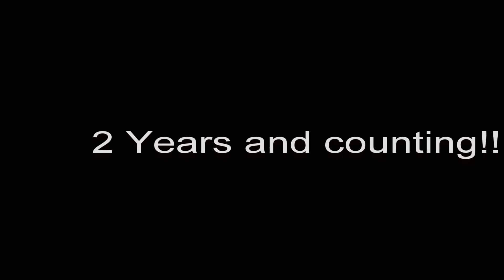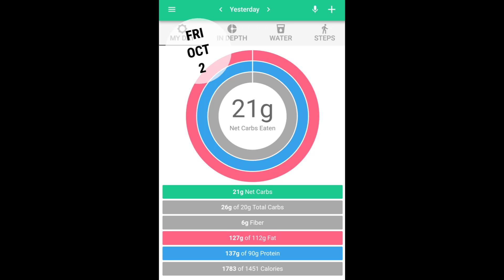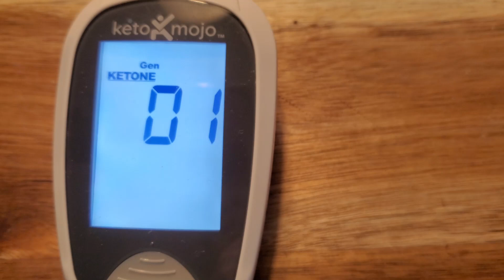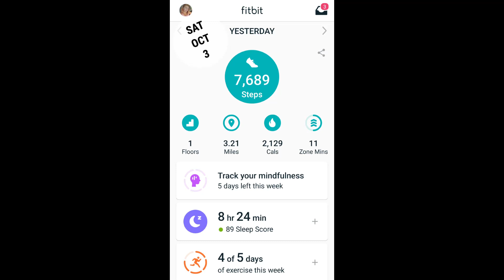Day 1128 & 1129 Of my Keto journey!!